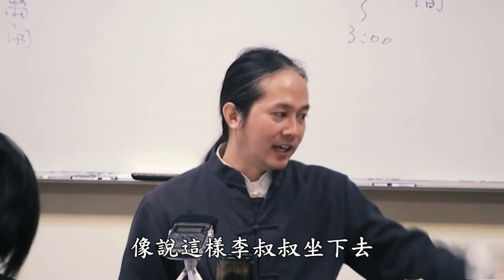一覺元 弘聖上師講述【煙供奧秘—清淨心燃法香】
點選以下連結可觀看完整開示影片~

2012年1月31日 台北太極明覺法堂